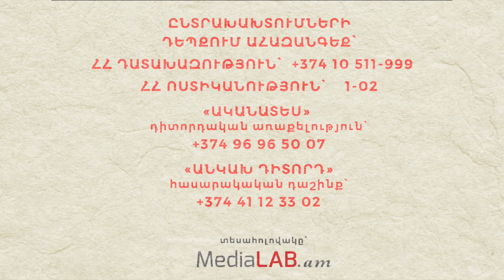Հոլովակ 3, Ընտրություններ 2021